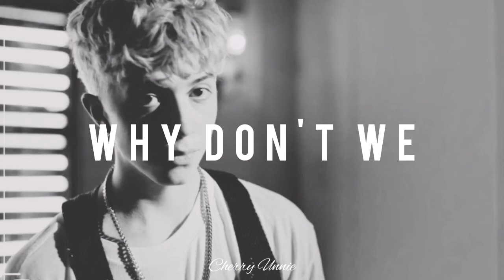Why Don't We - Grey (𝒔𝒍𝒐𝒘𝒆𝒅 𝒏 𝒓𝒆𝒗𝒆𝒓𝒃)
This playlist contains the best slow reverb music, perfect to help you to vibe or chill: